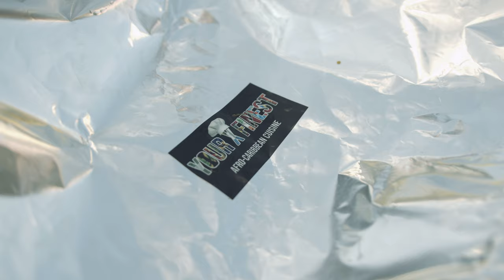Summer Season - Plugz X ZappzCK [Official Music Video]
Snap: Plugzino.24, Zappz.ck